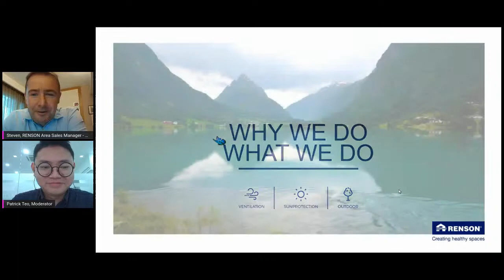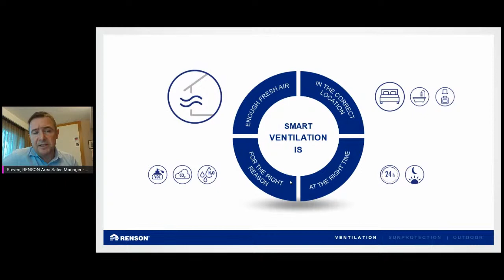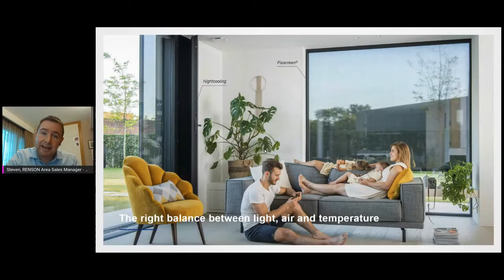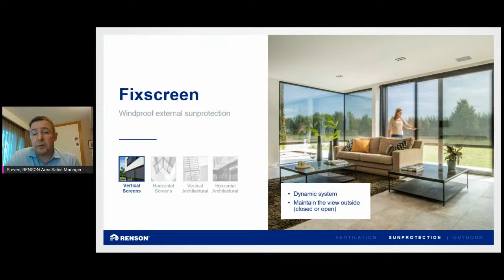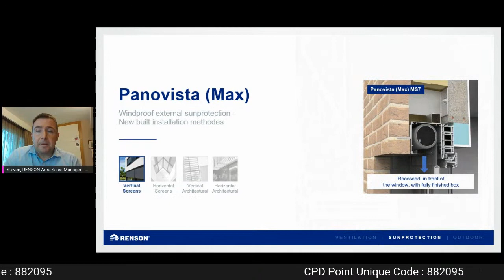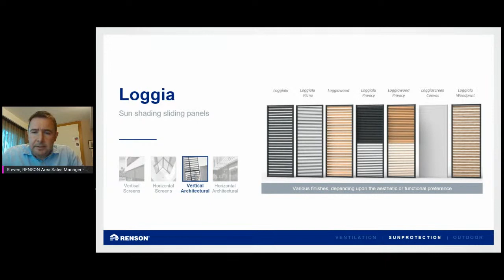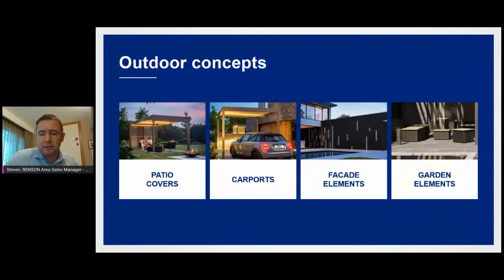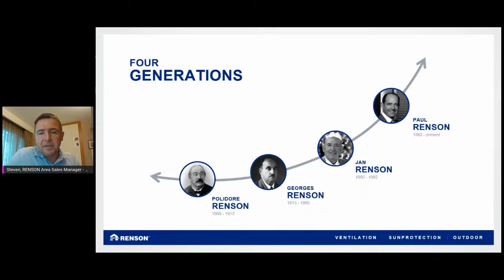Renson Outdoor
Renson has been the trendsetter in the field of natural ventilation, outdoor sun protection and outdoor products. In this webinar, find out how Renson creates healthy space, outdoor concepts and external blinds for every type of home.

Log in now or create your account with ARCHIDEX Online & RSVP for the webinar session to secure your seat now!